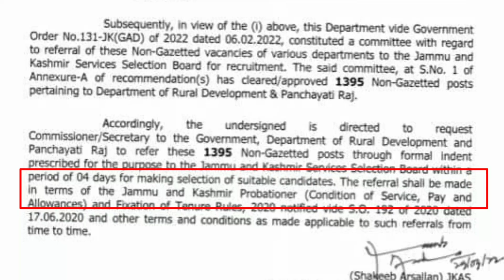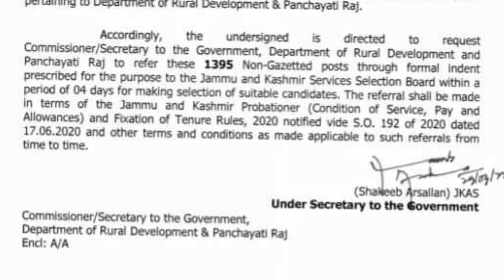Jkssb Good News For Jk Aspirants | 1395 Posts Of Rural Development And Panchayat Raj | Vlw Posts